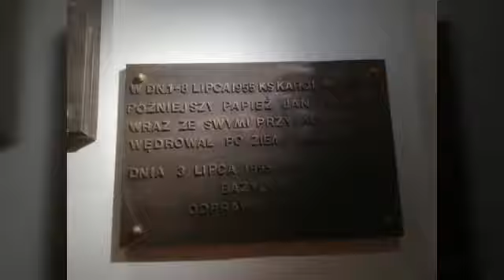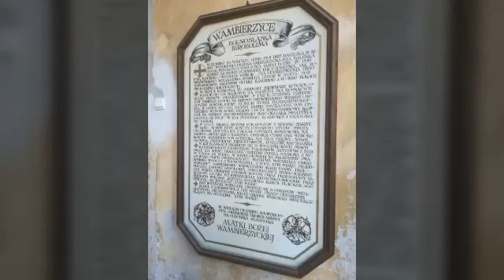Wambierzyce 20.01.2019 r.